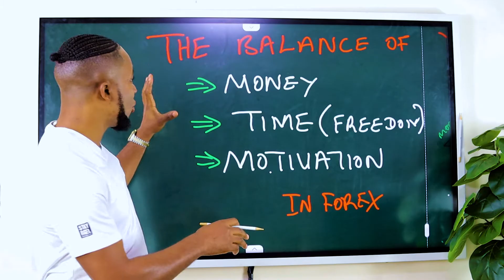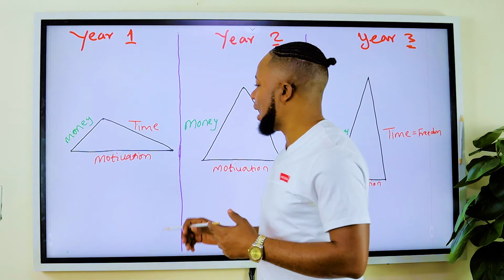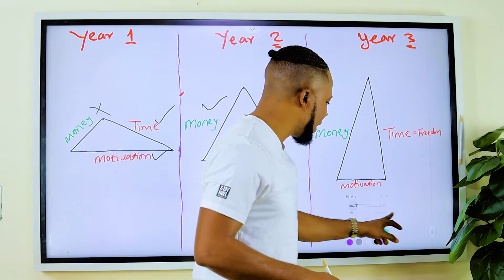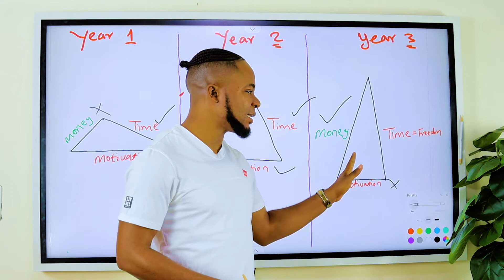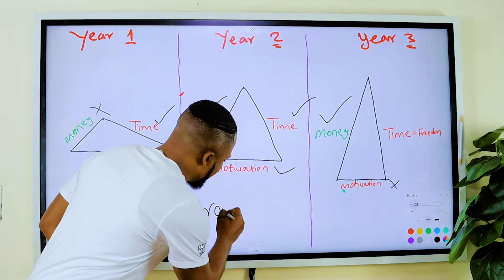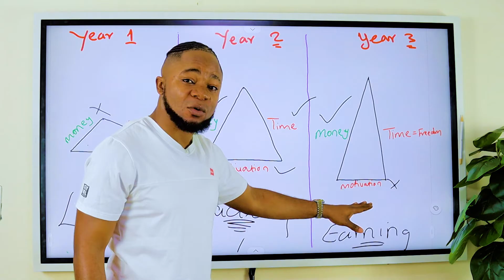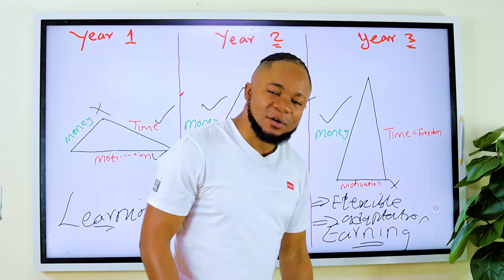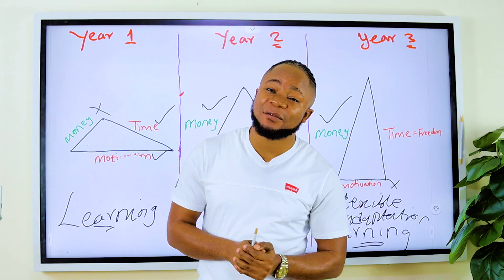MONEY, TIME AND MOTIVATION IN FOREX | The balance